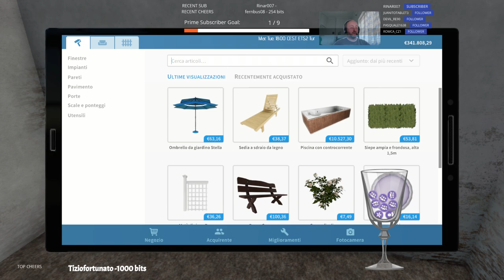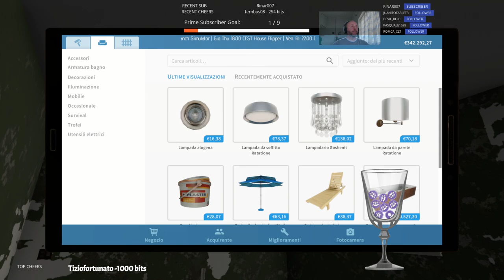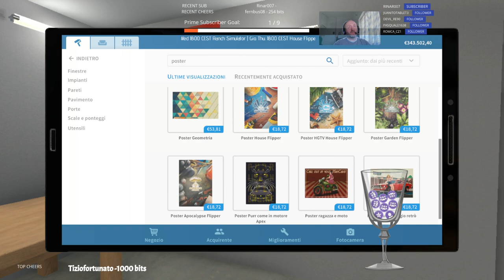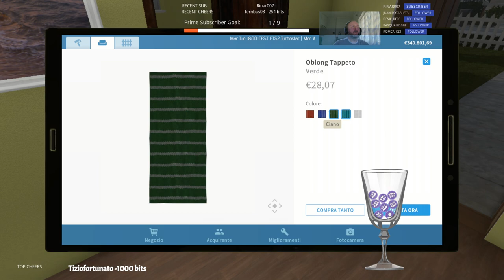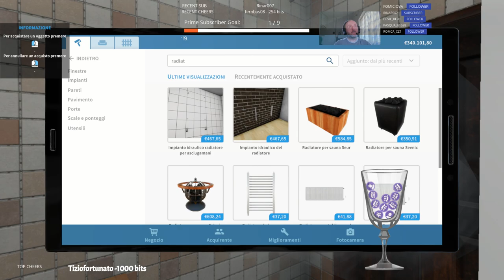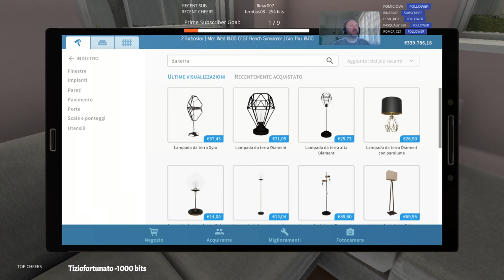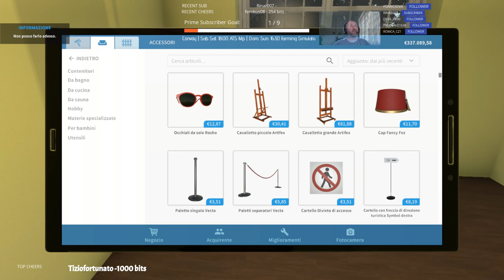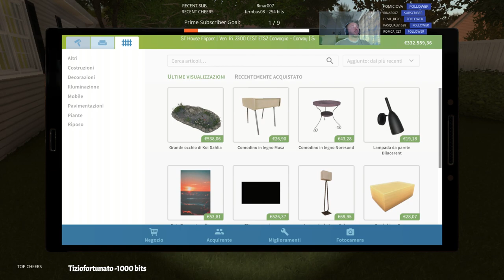Case da pazzi|Live multi lingua🍑💦|Soft gaming |relax |Help- tutorial| [ITA-EN-FR-NA]😱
Buy game on sale / acquista il gioco scontato fino al /up to 70%